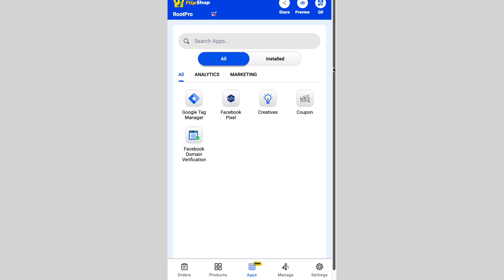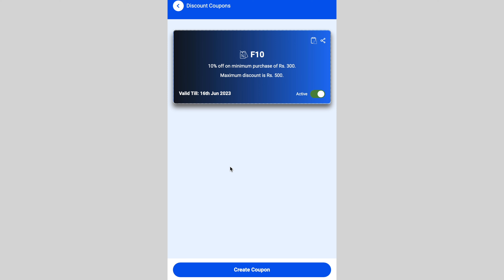How To Create Percentage Discount Coupon | Flipshop Seller Support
You can get in touch with us at :-

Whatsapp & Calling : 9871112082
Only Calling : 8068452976